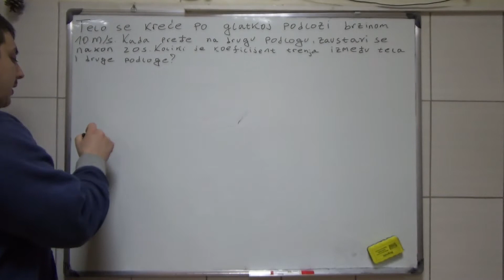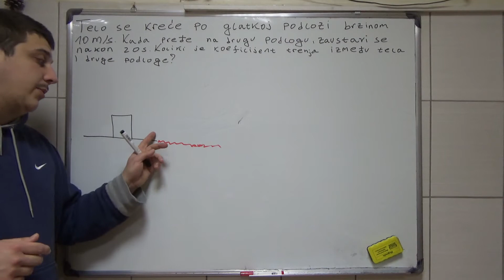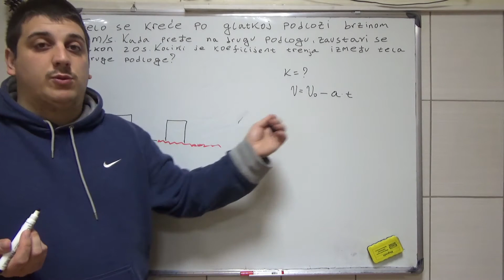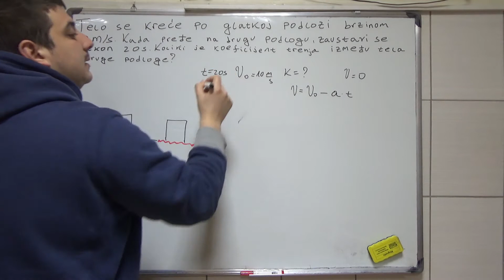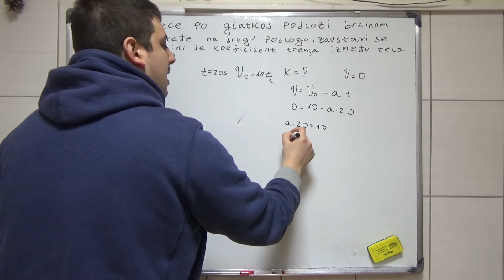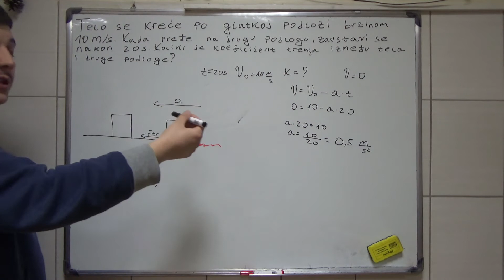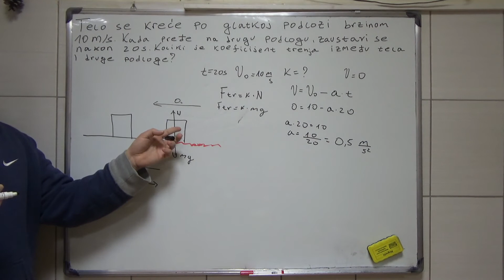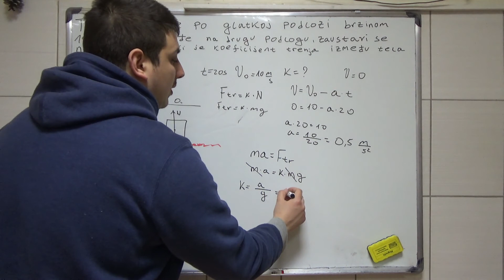Trenje 9 Srednja skola Fizika